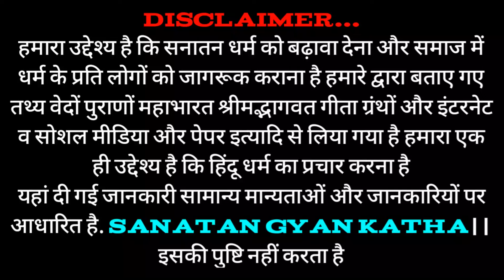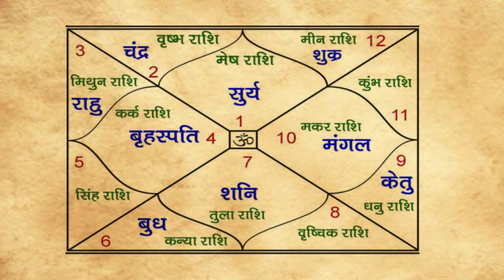झूठी कसम खाने वाले कान खोल कर सुन लो।।झूठी कसम खाने से क्या होता है।। सनातन ज्ञान कथा